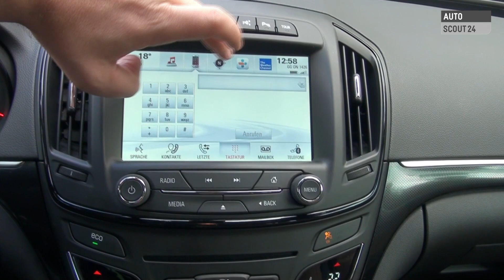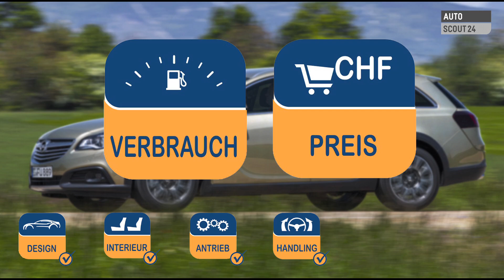Testbericht: Opel Insignia Country Tourer (2013) - AutoScout24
Die Opel-Insignia-Modellfamilie wurde nicht nur grundlegend überarbeitet, sondern erhielt gleichzeitig mit dem robust anmutenden Country Tourer auch noch Zuwachs.